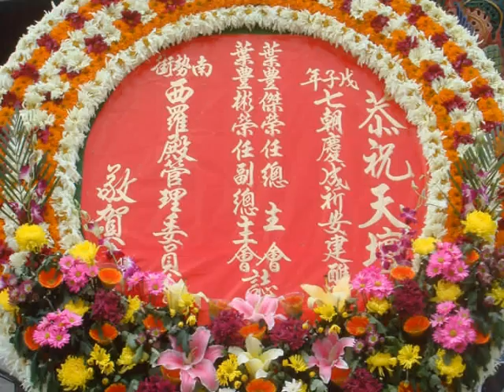天壇建醮 總主會 副總主會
醮壇